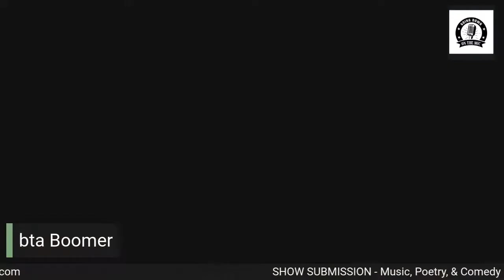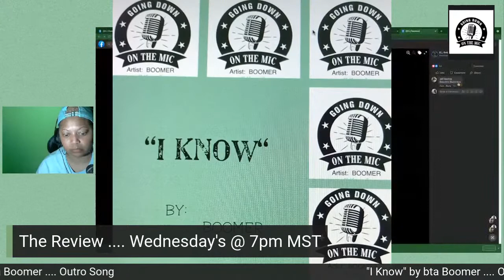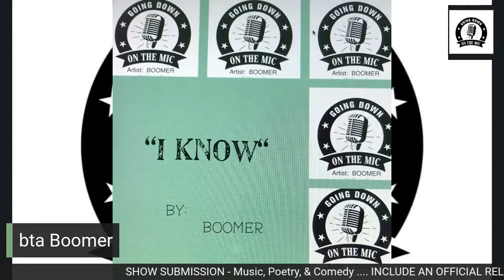Ep 18 Felons can own a cap and ball revolver ...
Felons can own a cap and ball revolver …

INBOX YOUR QUESTIONS to us right now ✅

Join us TODAY @7pm MST
while we’re
GOING DOWN ON THE MIC 🎙

or via our radio station website to LISTEN or WATCH

LIVE -                 Twitch
LIVE & Replay - YouTube
LIVE & Replay - Twitter
LIVE & Replay - FB Live
Replay - Apple Podcast
Replay - Anchor FM
Replay - Google Podcast

Get the WUBI Ubiquity Radio App NOW... Apple & Android

or download the free radio station app on your Apple or Android device...

Unique Styles of Transportation

Are you interested in being a:
GUEST
SPONSER
DONOR
GUEST HOST

Interested in having your music, poetry, or other creative work played during our Intro / Outro slots of the show???
Email it to us along with a signed release giving us permission to play it on the airwaves:

Our show is played live in over 100+ countries and replayed over 1000 times across multiple platforms